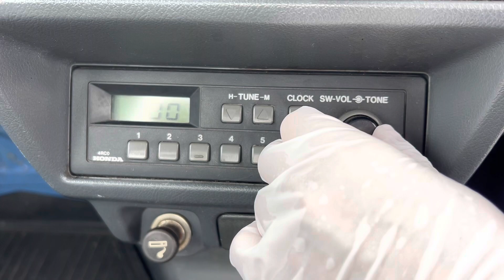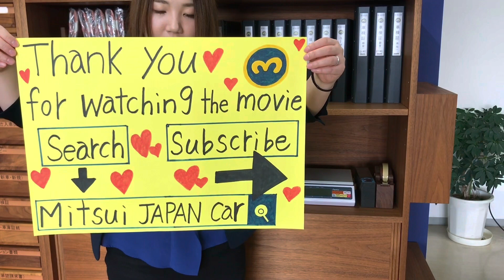For sale 1997 Honda acty truck HA3-2321355 ↓ Please lnquiry the Mitsui co.,ltd website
1997 HONDA ACTY TRUCK
Automatic transmission
New tires